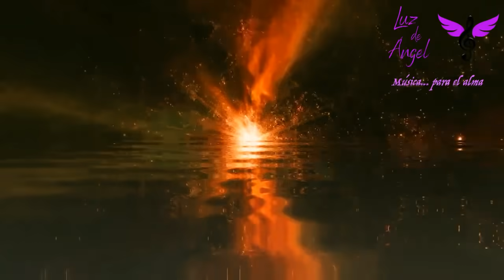😇 Música de PROTECCIÓN DIVINA con ARCÁNGEL SAN MIGUEL. 🗡 Activación de la fuerza interior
🗡ARCÁNGEL MIGUEL, el Guerrero de Dios con la Espada divina.
⚡️ Rayo Azul y Naranja Fuerza y Poder
🎵 Música para conectar con tu PODER INTERIOR

Nos da la fuerza y seguridad para enfrentarnos a los desafíos de la vida. Representa también la fe y la luz que da la fuerza espiritual
Música de protección divina con Arcángel San Miguel. Conexión y activación de la fuerza interior. Frecuencia angélica para crear una esfera luminosa de protección al rededor de nosotros y de nuestros seres queridos.

Conectar con los Ángeles es una forma espiritual de conexión que te ayudará a vivir en este planeta en un estado de vibración de amor, paz y alegría.

Música afinada a 432 Hz (Frecuencia de vibración del universo). Música de alta vibración y energía positiva para vibrar en la frecuencia del amor y éxito y la abundancia. Música de protección divina con Arcángel San Miguel. Música de meditación para elevar tu vibración y aumentar el campo energético.
Frecuencias Angélicas. Frecuencia de la Felicidad: Música para Liberar Serotonina, Dopamina y Endorfinas.

Música: “Arcángel San Miguel. Protección y activación de la fuerza interior”